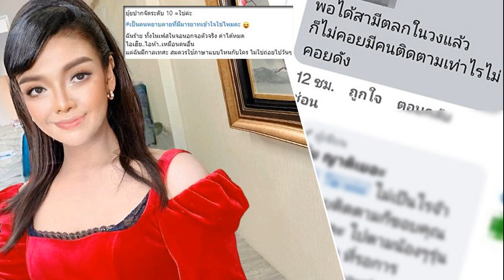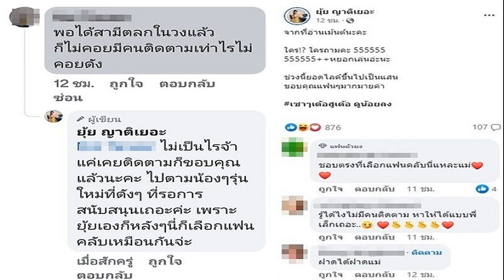หนิง ตอบปมเม้าธ์แรงตกอับ หลังขนแบรนด์เนมไลฟ์ขาย ของดีราคาถูกมาก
เราก็ต้องดิ้นรนทำมาหากินกันทั้งนั้น ทุกคนก็มีค่าใช้จ่าย หนิง ตอบปมเม้าธ์แรงตกอับ หลังขนแบรนด์เนมไลฟ์ขาย ของดีราคาถูกมาก

หนิง ปณิตา เปิดใจถึงดราม่าตกอับหลังไลฟ์ขายแบรนด์เนม กับ ไนน์เอนเตอร์เทน ว่า เราก็คุยขำๆกับ เอ๋ , นานา แล้วว่าเวลาเอาของมาไลฟ์ขายต้องเจอข่าวตกอับแล้วแน่ๆ เงินหมุนไม่ทันแล้วแน่ๆ เลยเอาของมาขาย แต่จริงๆ มันไม่ใช่ บางคนก็จะบอกไม่มีงานเลยต้องเอาของเก่ามาไลฟ์ขายกัน จริงๆมันไม่ใช่เลย เรานั่งในกลุ่มแม่ๆ นั่งคุยกันบอกว่า เดี๋ยวนี้ไม่เหมือนก่อนเวลาเราจะไปซื้ออะไร เราจะไปเห็นของจริง ได้ลอง แต่เดี๋ยวนี้มันดูทางออนไลน์ เราเอฟมาด้วยความอยากได้ พอมาถึงแล้วมันไม่เหมาะกับเรา ใช้แล้วก็เก็บ เลยเอามาปล่อยกันดีกว่า เป็นการประหยัดตังค์ เราจะได้มีสตางค์ไปซื้อของใหม่ เขาก็ได้ของดี เราปล่อยออกไปในราคาถูกมาก ของเก็บไว้อย่างกริบ

คนก็เม้าธ์ตกอับไม่มีเงินแล้ว หนิง ตอบว่า เอาเหอะไม่เป็นไร ถ้าเขารู้สึกอย่างนั้นแล้วเขาอุดหนุนเราก็ดีนะ เราก็เป็นอีกอาชีพหนึ่ง หมุนเวียนส่งต่อกันได้อย่างดี แต่เป็นความสนุกมากกว่า ตอนนี้ตั้งแก๊งเตรียมหาของแล้วมาเล่นกันอีก มีหนิง เอ๋ นานา เจนี่ เตรียมชวน โอ๋ , ฮาน่า เอาของรวมๆกันแล้วไลฟ์
“ตกอับหมดทุกคนเลยตอนนี้พูดเลย (หัวเราะ) สนุกดี มีเสื้อผ้าเด็กจะเอาของ ณิริน บางส่วนมา แต่ก็มีคนบอกทำไมไม่ยกให้เลย หรือเอาไปทำบุญดีกว่า ทำแบบนี้ไม่โอเค เดี๋ยวถ้าได้เงินมาก็จะเอาไปทำบุญ อยู่ๆยกให้ไปเลยเคยเจอเคสเอาไปขายต่ออีกที
มีคนบอกรวยแล้วทำไมไม่เอาไปบริจาคเอามาขายทำไม หนิง ตอบว่า เราไม่ได้รวย ถ้ารวยแล้วเราไม่ต้องมาทำงาน คนมองดาราต้องรวย ต้องมีตังค์ จริงๆ ไม่ใช่ ค่าใช้จ่ายก็มี ทุกคนก็มีค่าใช้จ่าย ก็ต้องดิ้นรนทำมาหากินกันทั้งนั้น